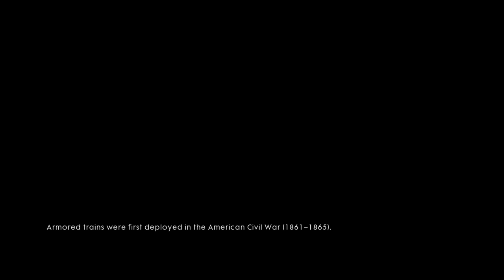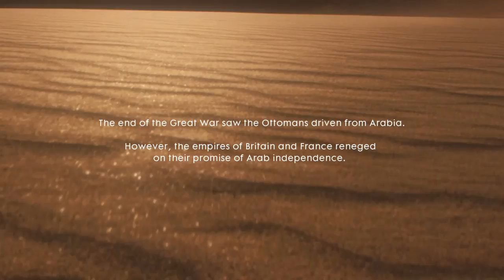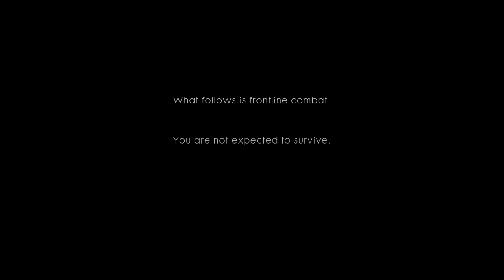Battlefield™ 1:Nothing is Written:Finale